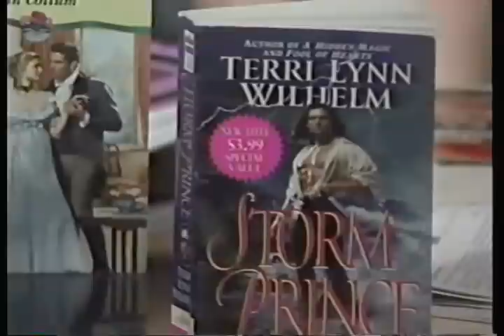Harlequin Romance Novels All About Hunky Men?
Romance novels: Are they about sweet romance or something else?